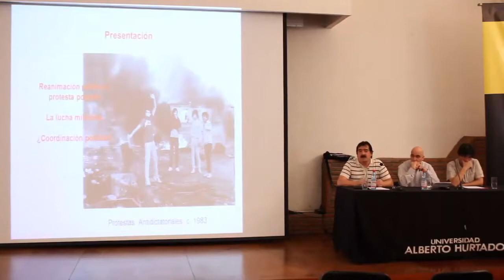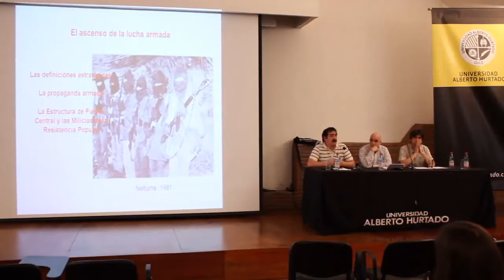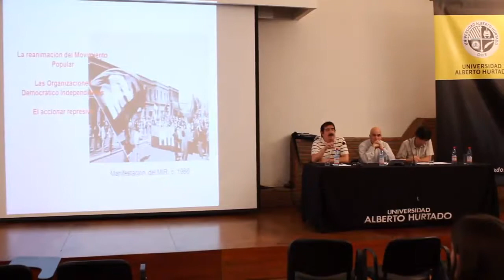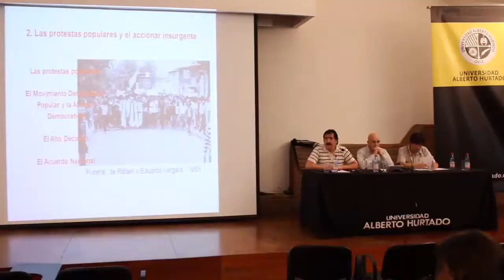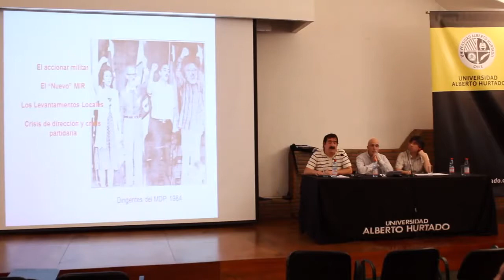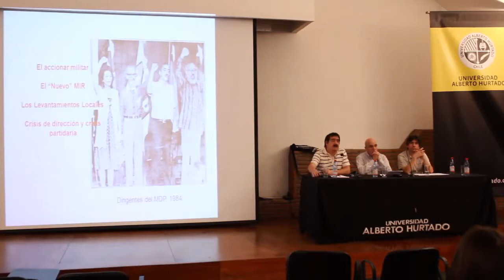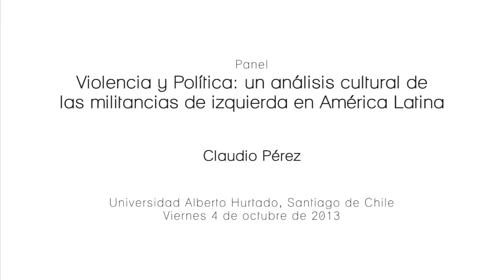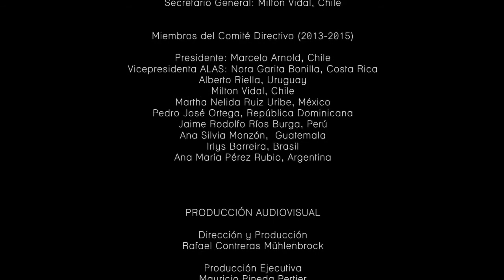Panel - Violencia y política un análisis cultural de las militancias de izquierda en América Latina